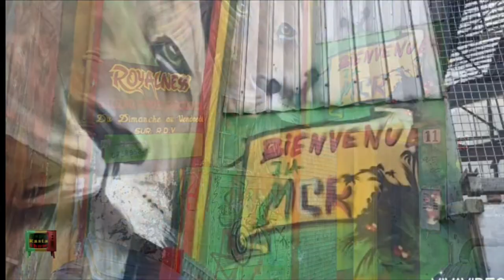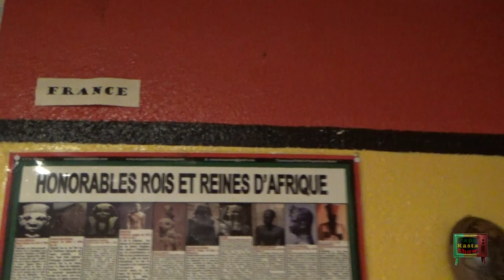Teaser Cote D 'ivoire